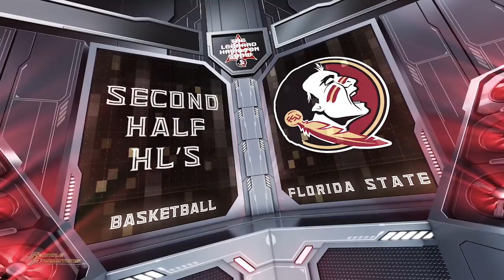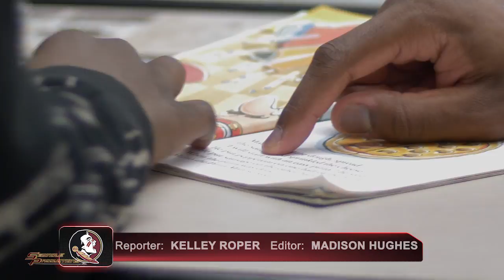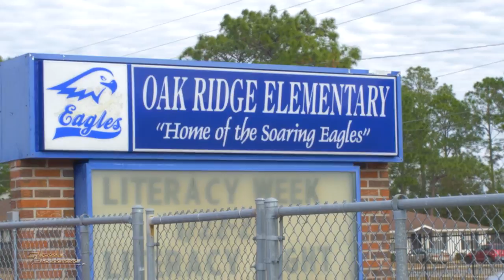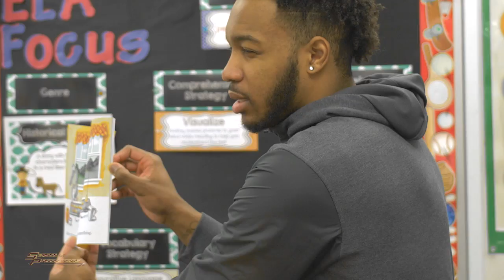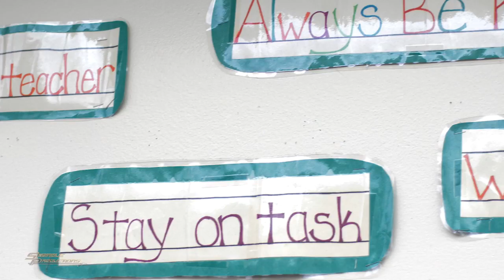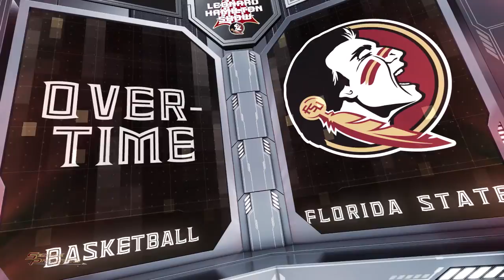Leonard Hamilton Show: Notre Dame and Clemson